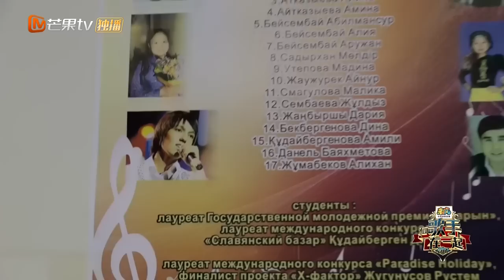《和歌手在一起》第13期 20170415:学霸李健手把手教你上清华 迪玛希大学生活曝光 The Singer【我是歌手官方频道】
到指定页面【 参与答题赢取《歌手2017》黑胶唱片！

【节目简介】《和歌手在一起》是由芒果TV独家定制的一档《歌手》中的经验歌手与粉丝零距离互动节目。节目将邀请歌手真爱粉与竞演唱将现场互动，该过程将以探班直播的形式播出，除此之外，节目中还将加入歌手与歌手之间的幕后互动以及《歌手》节目的独家大爆料！